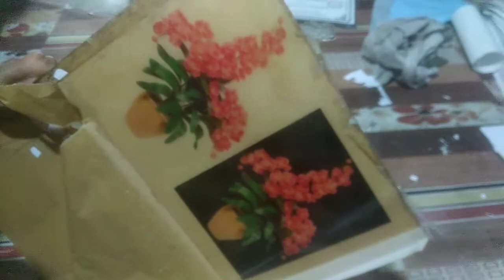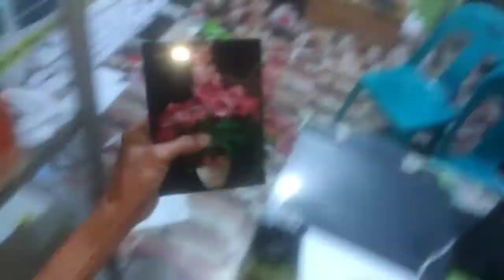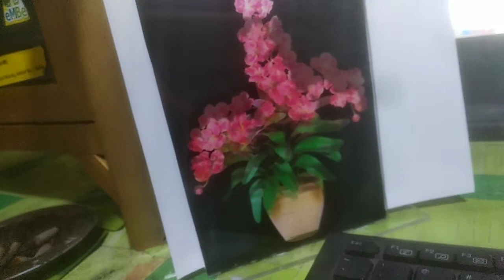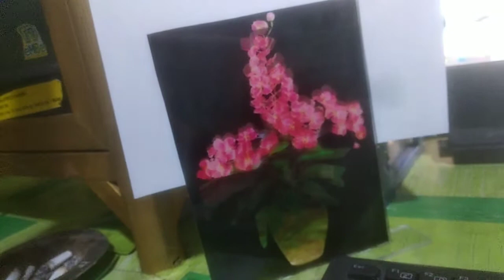CARA MUDAH TRANSFER GAMBAR KE AKRILIK PAKAI LEM G!! HIASAN MEJA BELAJAR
cara paling mudah untuk mengaplikasikan gambar ke akrilik menggunakan kertas transfaran film dan lem G yang bisa di jadikan hiasan pajangan di rumah dan meja belajar

cara nya cukup mudah dengan menonton video ini sampai selesai

REKOMENDASI YOUTUBE
pemotongan granit menggunakan pisau kaca ukuran kecil pada granit hitam dan putih paling mudah untuk pembuatan batu nisan buku

SEMOGA BERMANFAAT.
proses potong granit agar rapih dan pemotongan halus
how to cut granite with a cutter